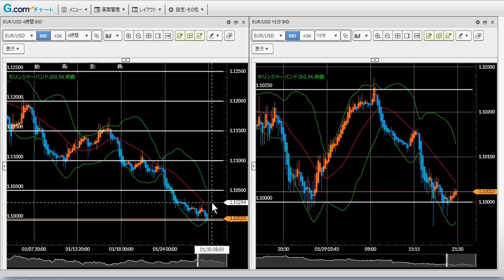FXデイトレのポイント 1/29（水）先進国通貨（米ドル円、豪ドル円、ポンド円、ユーロドル）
コロナウィルスの拡散によりリスクオフが続いていた相場も小休止。株・為替とも小反発しました。本日は28:00からのFOMCに備えて24時までにはポジションの縮小を推奨。